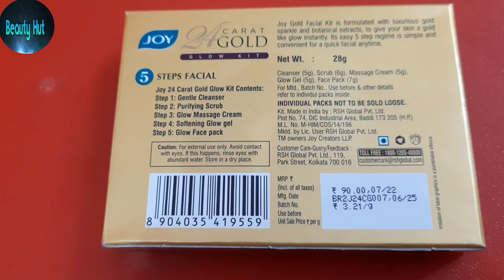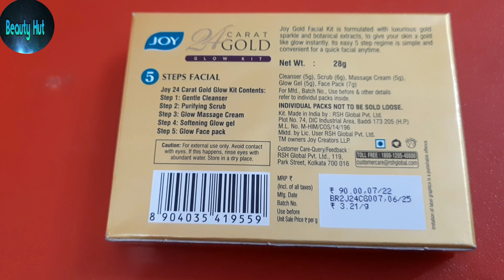Joy 24 Carat Gold Facial Kit Review & Demo || Beauty Hut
Everyuth Peel Off Mask 👇

Ponds Super Light Gel Moisturizer 👇

NY Bae Liquid Foundation 👇

Nisha Natural Brown Hair Color 👇

Shahnaz Husain Hair Touch Up Plus 👇

Bombay shaving company moisturizer 👇

Meditive Face Steamer 👇

VLCC Almond Honey Body Lotion 👇

Loreal Paris Caramel Brown Hair Color 👇

Masking Cucumber Face Sheet Mask 👇

Oriflame Optimals Clear White Lightening Toner 👇

Wow Vitamin C Face Wash 👇

Faces Canada Magnet Eyes Kajal👇

Vedic Line Gold Facial Kit👇

Qraa Anti Defence Instant Fairness Cream👇
Plum Green Tea Clear Face Mask👇

The Skin Story Face Wash 👇